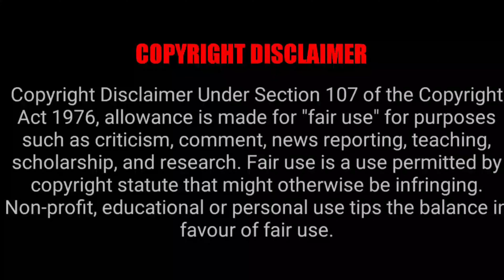Best Motorcycle Below 2 lakhs | धेरै माइलेज दिने बाइकहरू | Economic bike in Nepal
About This Video:
In This Video we will see, Top 5 Cheapest Economic Bikes under 2 Lakhs in Nepal in 2021. with Features Mileages and Price range. Find your bike with your budget. You can see in description below also.
Queries Solved about:

5. TVS Radeon Rs. 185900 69 Kmpl

4. Honda CD Dream Rs. 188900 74 Kmpl

3. Bajaj Platina 100ES Rs. 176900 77 Kmpl

2. Hero HF Deluxe Rs. 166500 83 Kmpl

1. Hero Splendor Plus Rs. 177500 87Kmpl